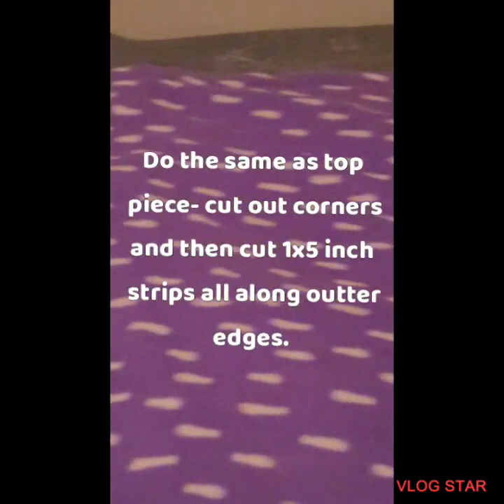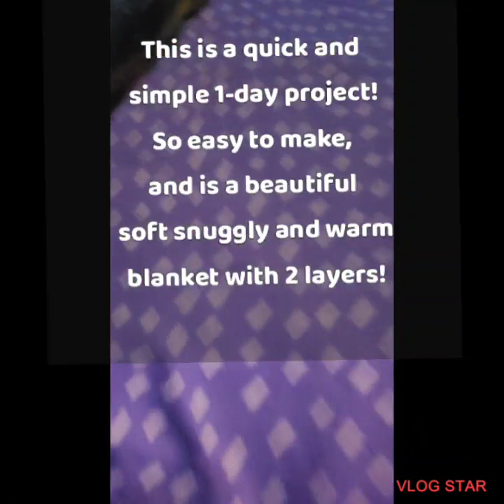Make a knotty Quilt with me!! Fun and Easy 3 step-1 day project!!